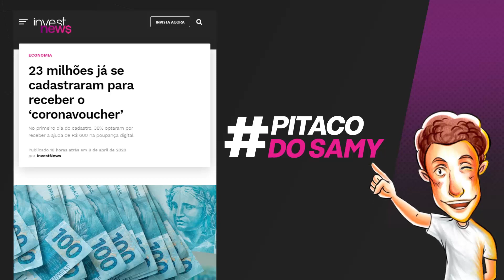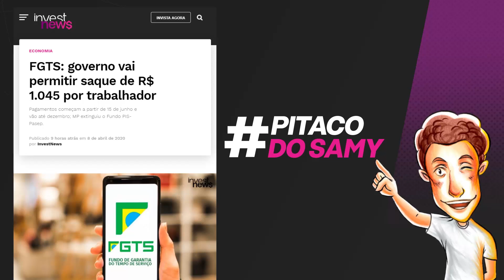Pitaco do Samy: “O FGTS é o sequestro do dinheiro do trabalhador e a Caixa é uma bagunça”, diz Samy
O Pitaco do Samy de hoje está afiadíssimo! Samy Dana diz que o FGTS é um sequestro do dinheiro do trabalhador e que os sistemas da Caixa são uma bagunça. A crítica foi feita durante comentário sobre a liberação do saque de até R$ 1.045 que vai acontecer a partir de junho. E ainda: os entraves no pagamento do "coronavoucher", o auxílio emergencial de R$ 600 a informais e autônomos. Como pegar o coronavoucher? E por que a demora? E será que o mercado está otimista demais sobre o pico da pandemia? A Bolsa de Valores subiu mais uma vez com a expectativa de que as curvas de disseminação estejam perto de um declínio na Europa e nos Estados Unidos.